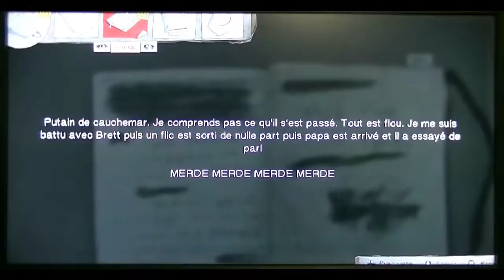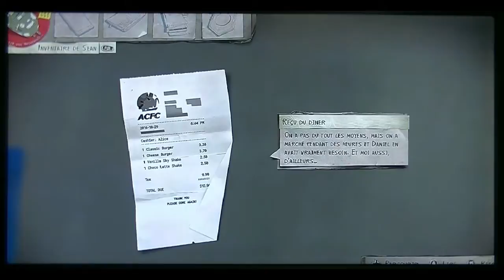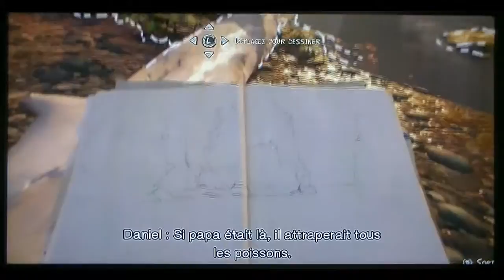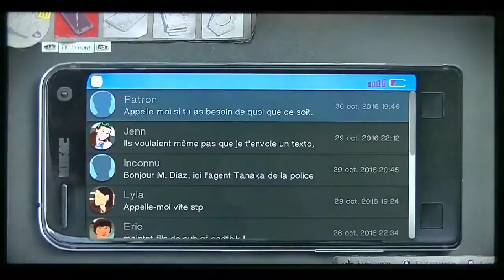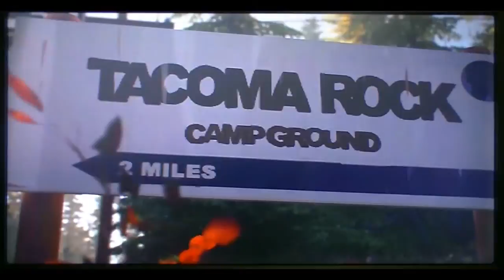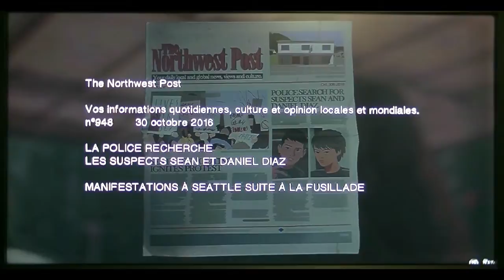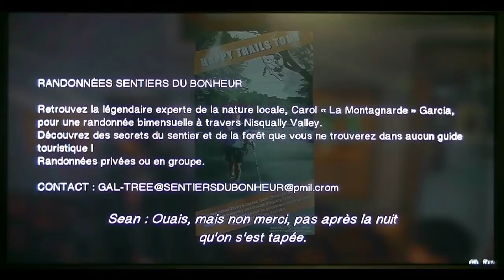Life Is Strange 2 Episode 1.4 : Nuit à la Belle Étoile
La soleil se couche et il est temps de partager un petit moment entre frère avant de reprendre le chemin au prochain épisode, sauf que tout ne va pas se passer comme prévu. ^^